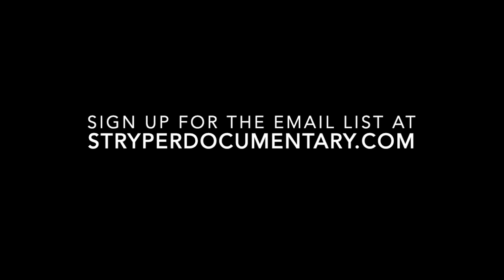Michael Sweet - Stryper Call to Duty - StryperDocumentary.com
A message from Michael:  If you haven't heard, we've launched a Kickstarter project and we are coming to you with a mission to help us make the OFFICIAL STRYPER DOCUMENTARY film. The goal we reach by the end of this project will not only determine the quality of film we can make, but also the reach we may have as far as how far we can take it (Netflix, Hulu, etc.).

We want to make this film the RIGHT WAY— in its truest form without compromising the story.

35 years after you rallied hard to blast us into MTV HISTORY, we're calling on you once again to help do the same thing in the digital age of movie streaming.

footage filmed by: Brett Christensen.